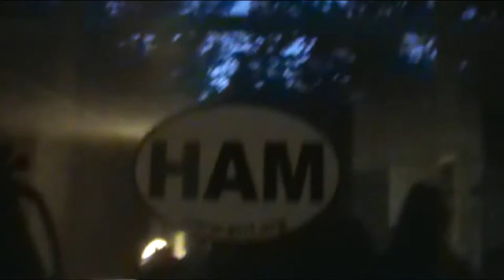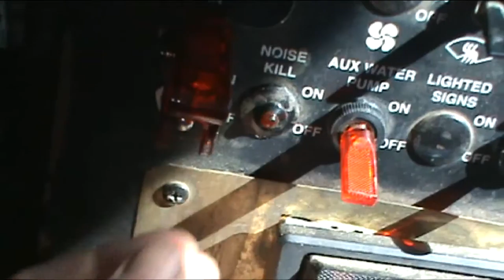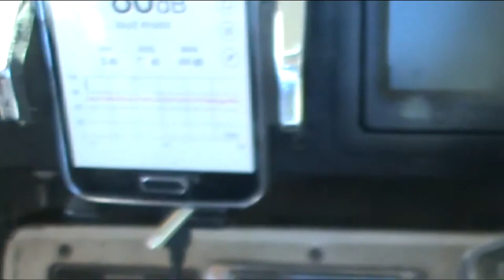"Vacation" Taurie Michele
This is the music used for the intro of Jon's Bus Conversion starting with Part 47.

Original music written and performed by my good friend Taurie Michele and used with permission.